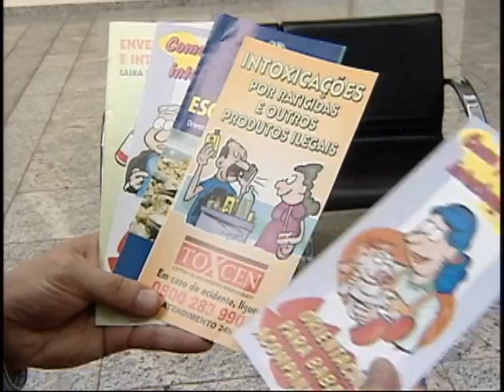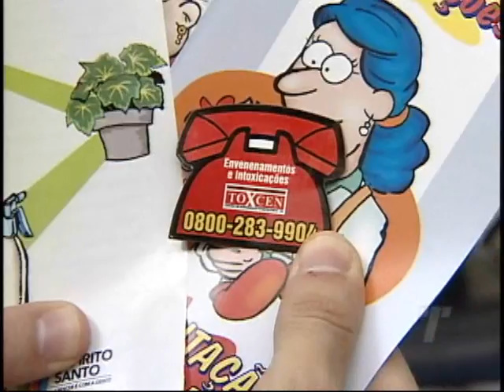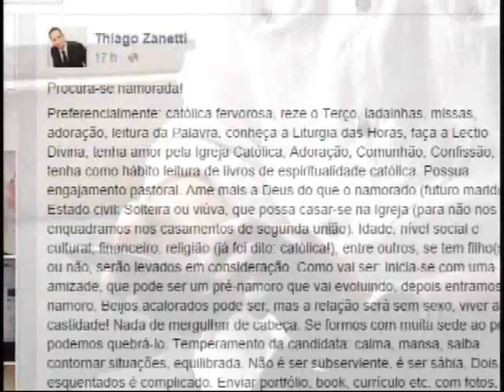Tribuna Notícias 2ª Ed. na íntegra do dia 25/09/2014